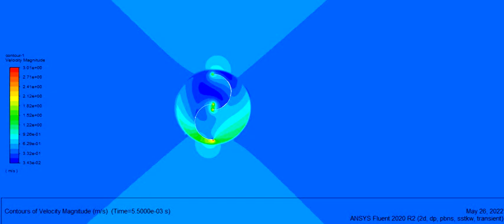Savonius turbine CFD using sliding mesh method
3. Advanced level CFD course